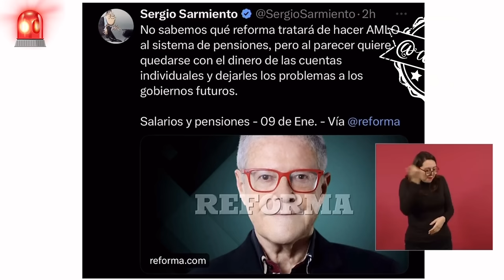Negó que el gobierno se quiere quedar con dinero de las afores 🧐🤔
“El gobierno va aportar al fondo de pensiones, lo que no ha aportado para que el trabajador reciba una pensión igual al 100% de su sueldo al momento de su jubilación” 🦆, niega que el gobierno se quiere quedar con dinero o que los patrones tengan que aportar más 🧐🤔